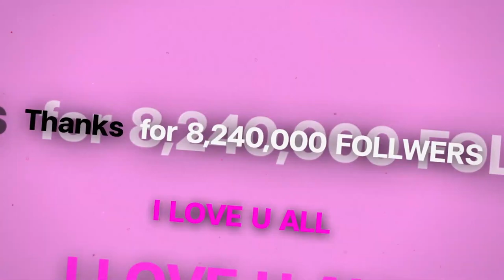||Venkat gaming || Its Time ruok over power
Ruok in ranked game

all players are legendary not a noob. any one
start a noob gameplay.
We are all play hard gameplay.
We are legendaries.